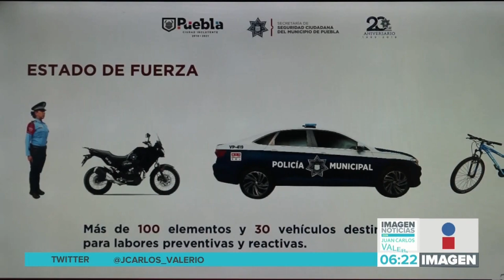Blindaje Centro Histórico || Noticias con Juan Carlos Valerio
La Secretaría de Seguridad Ciudadana puso en marcha la estrategia "Blindaje Centro Histórico 488"